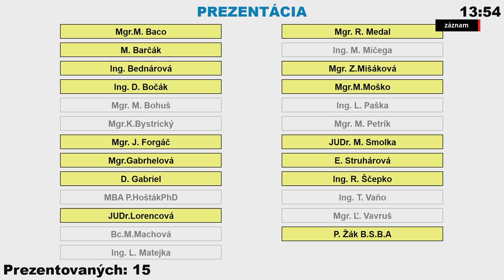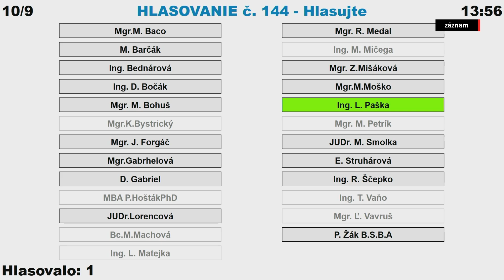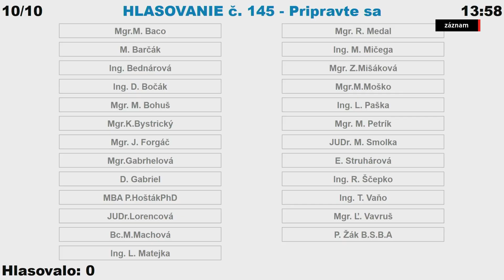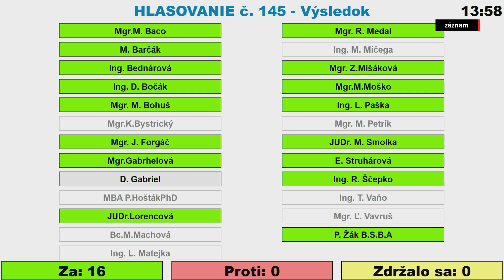MsZ Trenčín, 26. 9. 2024 - časť 3/4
Návrh na schválenie uzatvorenia Zmluvy o spolupráci so spoločnosťou Nová Sihoť s.r.o.